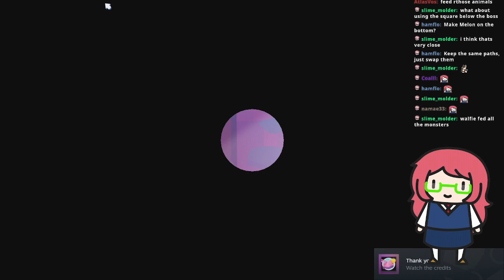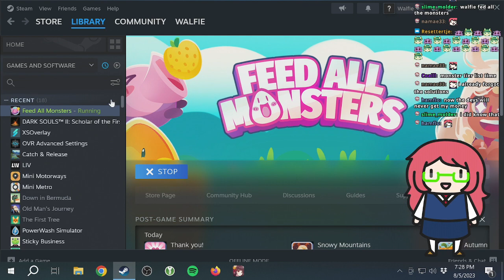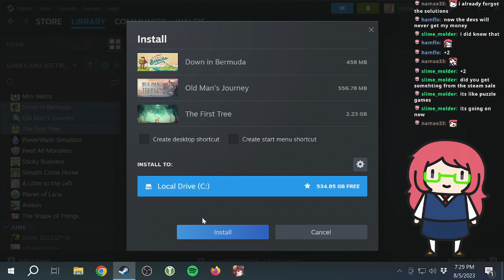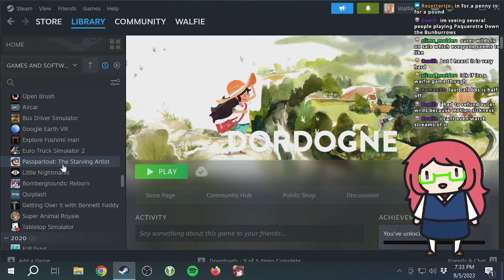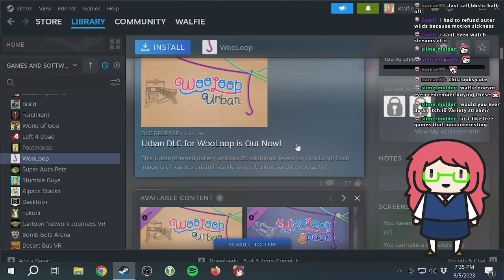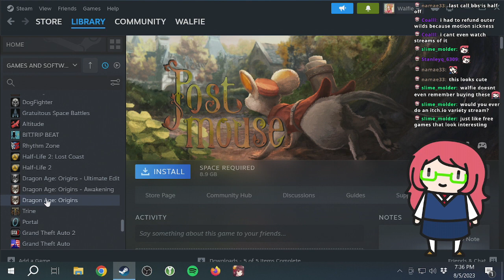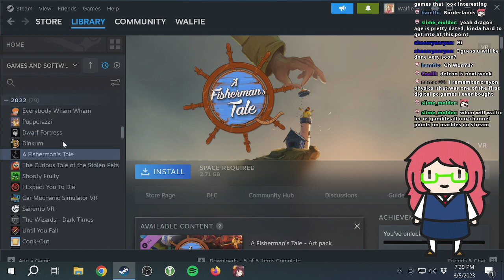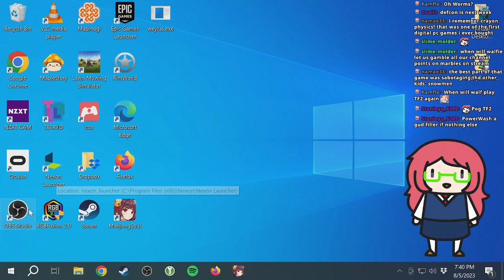(feed all monsters, final) thinking time